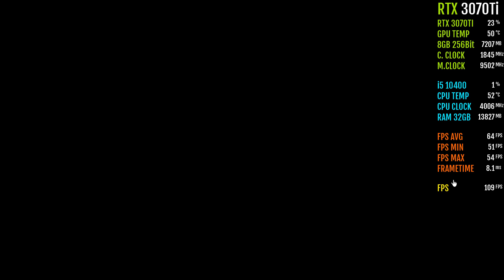Red Dead Redemption 2 - RTX 3070 Ti - DLSS Quality - Ultra - 1080p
𝐑𝐀𝐌:- ADATA 32GB 2666MHz
𝐌𝐎𝐓𝐇𝐄𝐑 𝐁𝐎𝐀𝐑𝐃:- ASUS TUF GAMING B460-PLUS [ Intel® B460 (LGA 1200) ATX gaming Motherboard with dual M.2, 8 Power Stages, HDMI, DisplayPort, SATA 6Gbps, USB 3.2 Gen 1 port, and Aura Sync RGB Lighting ]
𝐒𝐒𝐃:- 500GB Intel NVME M.2
𝐇𝐃𝐃:- WD 4TB Hard Disk 7200RPM/WD 4TB Hard Disk 7200RPM
𝐆𝐏𝐔:- ROG STRIX RTX 3070 Ti O8G GAMING
𝐏𝐒𝐔:- Corsair TX 850
COOLER:- Cooler Master 240 CPU Cooler
Windows:- Windows 11 Pro V.22H2

(MSI Afterburner) - performance monitoring Custom Setting